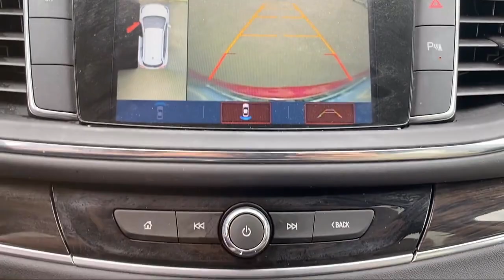2019 Buick Enclave Essence Sport Utility McAllen Brownsville Harlingen Port Isabel Weslaco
2019 Buick Enclave Essence Sport Utility Stock Number: 311851 Vin:5GAERBKW0KJ133722.